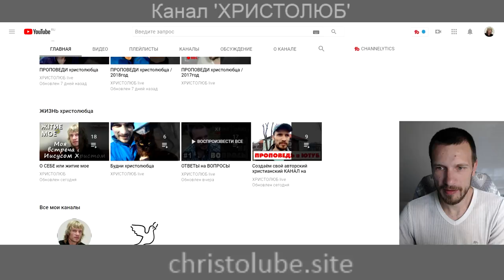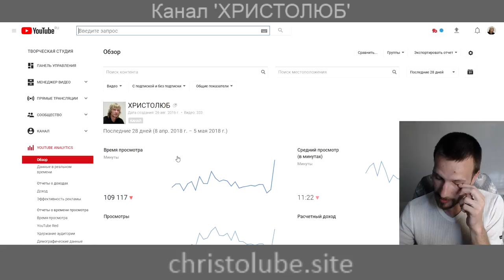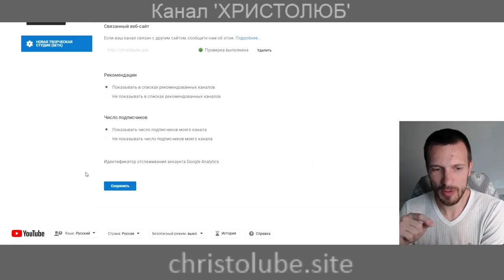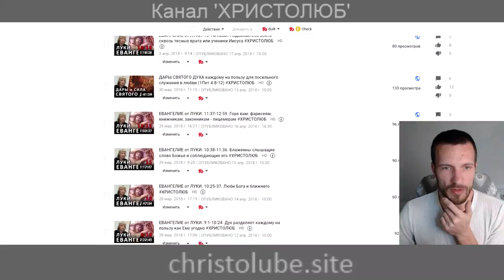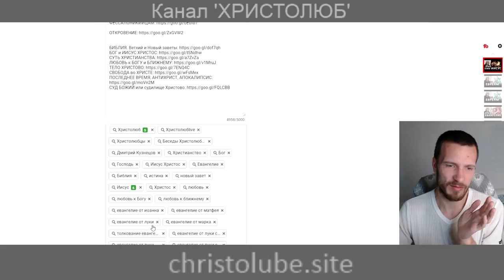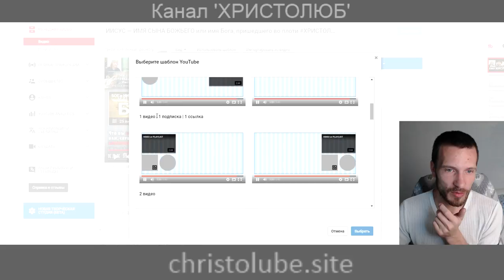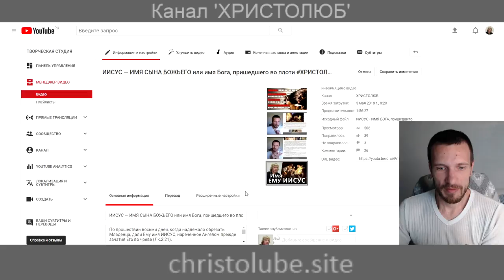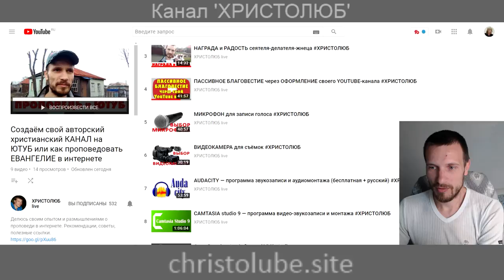ТВОРЧЕСКАЯ СТУДИЯ ютуб-канала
ТВОРЧЕСКАЯ СТУДИЯ — это видео о личном кабинете ютуб-канала.

— SKYPE: christolube

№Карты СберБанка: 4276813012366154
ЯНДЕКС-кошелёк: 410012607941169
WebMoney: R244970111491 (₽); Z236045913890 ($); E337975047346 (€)